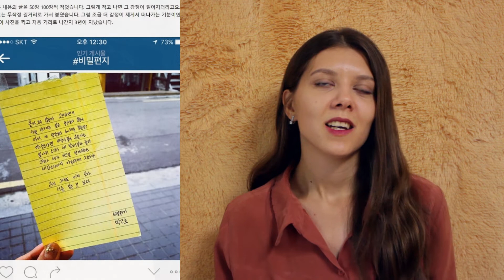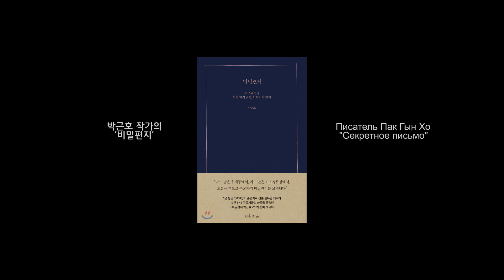ВАШ КОРЕЙСКИЙ ДРУГ - ПИСАТЕЛЬ ПАК ГЫН ХО! Книга "Секретное письмо". 박근호의 "비밀편지" 추천!!!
Всем привет!
В этом видео я хочу поделиться с вами своей любимой корейской книгой "Секретное письмо", автором которого является молодой писатель Пак Гын Хо (Сеул).

РЕКОМЕНДУЮ!!! Книга очень легка в чтении, она дарит чувство заполнения одиночества и чувство диалога с приятным другом. Читая эту книгу вы сможете увидеть в его строках себя или же почувствовать, что эти слова адресуются именно тебе!

Приятного чтения! Делитесь отзывами! Рассказывайте, какие корейские книги любите вы?